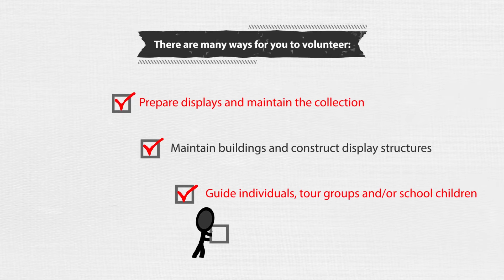TTGHM volunteer animation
Tea Tree Gully Heritage Museum is looking for more volunteers ...